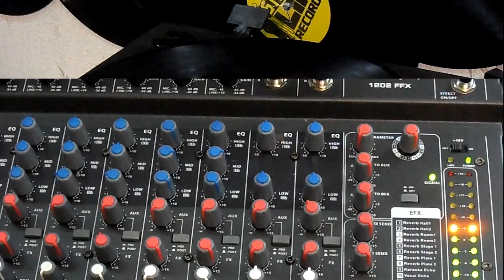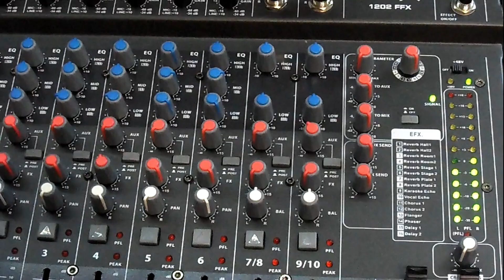Could This Be Love (House Remix) - Fun Fun